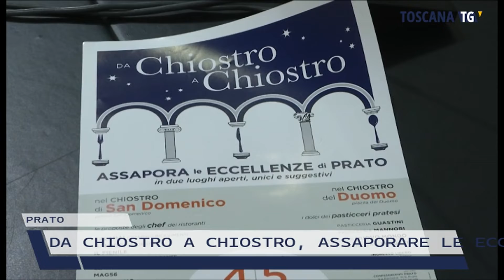2022-06-30 PRATO - DA CHIOSTRO A CHIOSTRO, ASSAPORARE LE ECCELLENZE PRATESI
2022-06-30 PRATO - DA CHIOSTRO A CHIOSTRO, ASSAPORARE LE ECCELLENZE PRATESI